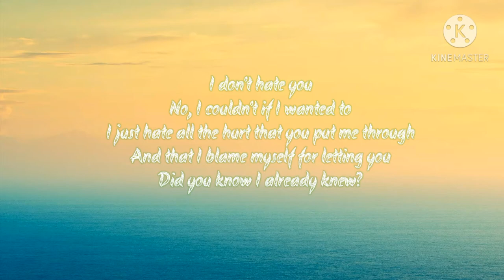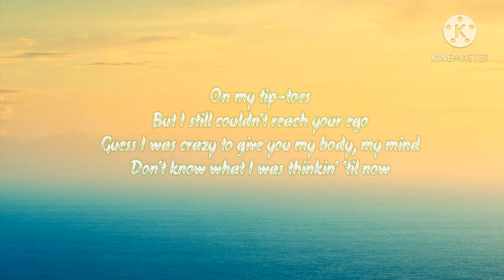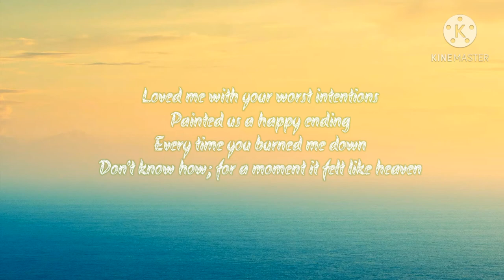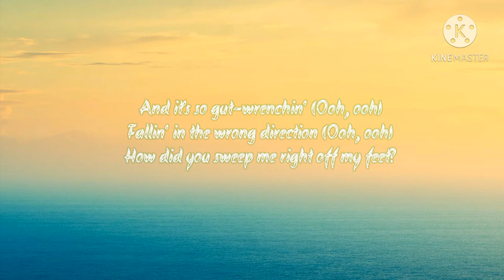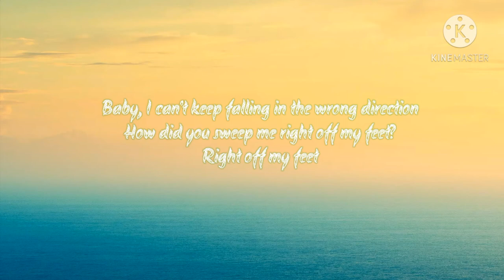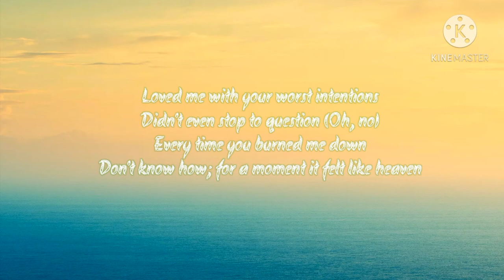Hailee Steinfeld - Wrong direction (Lyrics)